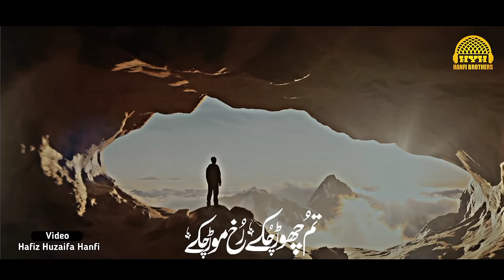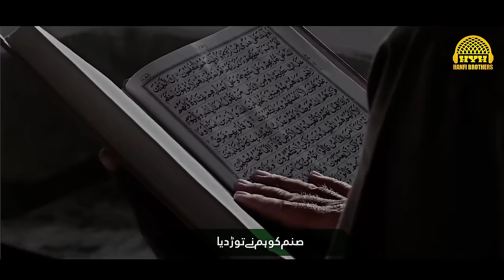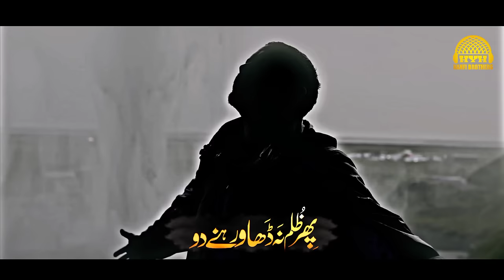Heart Touching Emotional Nasheed - Tum Chor Chuke Dil Tor Chuke - Huzaifa Hanfi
Artist : Hafiz Huzaifa Hanfi
Lyrics : Muhammed Zubair Zair
Audio : TSD Records
Video: Hafiz Huzaifa Hanfi

All rights of the audio and video production is reserved for Hanfi Brothers. Hence, it's not permissible to reuploading without our permission. However, you may share this production on Social Media Platform.

Nasheed club,Hassan anzar new naat,mufti taqi usmani,peace studio new naat,motivational nasheed,heart touching kalam,her ek janib udasi hay,kahwab rakhna,khawab,khawab dhondta hu,jinhain sehar nigal gayi,zubair salafi jihain sehar nigal gayi,jinhe sahar nigal gayi,jinhe sahar nigal gayi zubair salafi